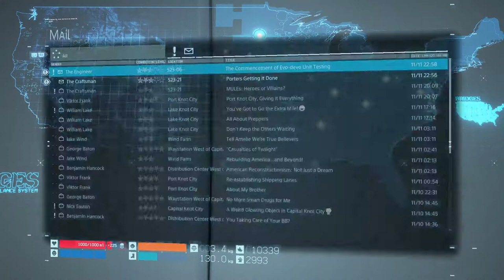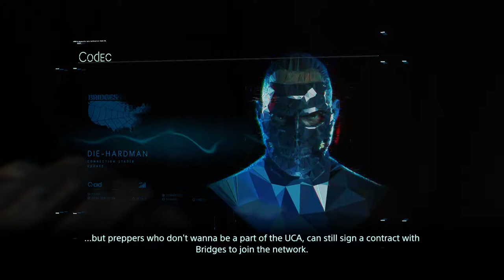DEATH STRANDING - GAMEPLAY WALKTHROUGH - THE ELDER - NO HUD - PART 21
DEATH STRANDING - GAMEPLAY WALKTHROUGH - THE ELDER- NO HUD - NO COMMENTARY - HARD DIFFICULTY - PART 21